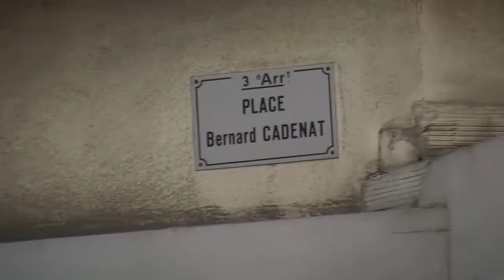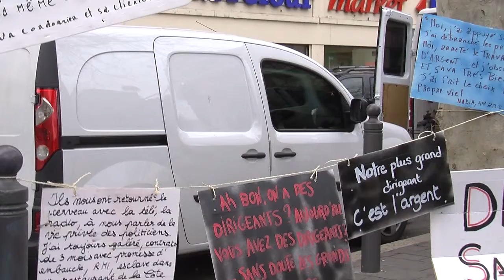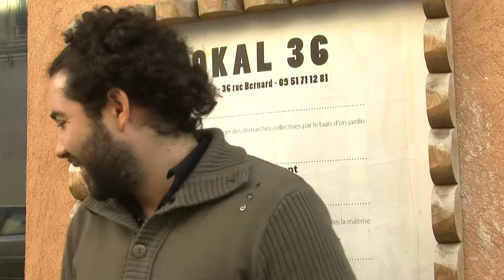Demain sans dirigeants ?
Synopsis : Le collectif l’An 02, « laboratoire naïf d’expérimentations sociales », s’est réuni une journée pour expérimenter des animations d’éducation populaire : un PORTEUR de parole place Cadenat, un débat mouvant et autres au Coin pour Tous…. Et à la fin de la journée, une bonne soupe cuisinée collectivement dans la rue (avec Disco soupe) au son de la fanfare Pompiers Poney Club !

Durée: 06’48

Année : 2014

Projet : La réalisation et le montage ont été menés collectivement par plusieurs membres du collectif.

Intervenant vidéo : Florence Chirié

« Ca s’est passé dans le 3ème » regroupe des projets autour de différents événements se déroulant dans le 3ème arrondissement de Marseille.